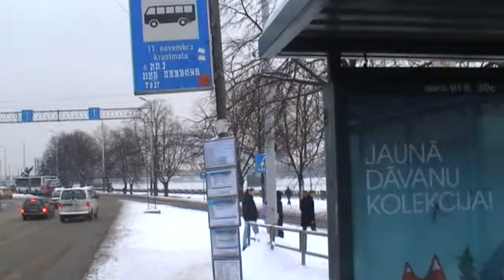Латвия Рига 13 января 2013 вид набережной